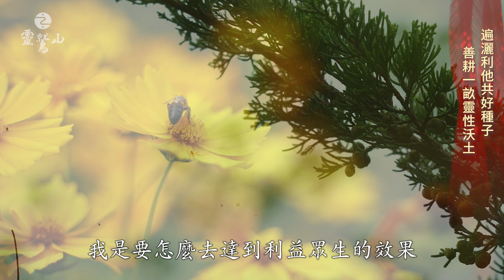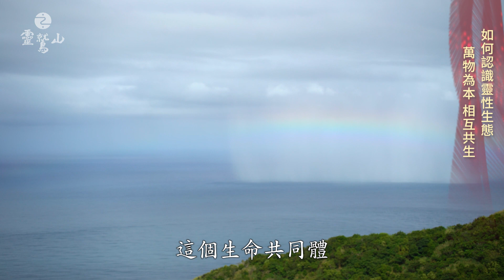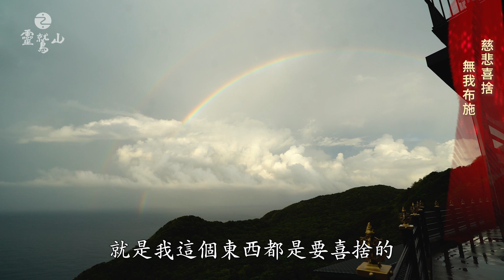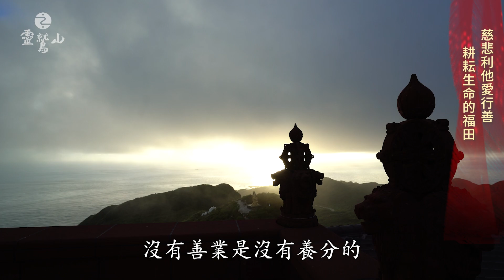利他共好善經濟 - 心道法師談靈性與生態系列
心道法師說，所有的東西都是我們生命的一部分，這些生命的一部分，我們必須愛護它、關心它，然後讓它能夠成長，變成相依共存的一種連結點。

靈性是什麼？靈性跟誰有關係？我們如何認識靈性呢？
心道法師說，人如果是不瞭解靈性這塊東西，那我們就不會產生愛心，也不懂和別人分享。人跟人要好，就懂得種好種子，好因好果，我們這個靈性它就是說從物質層面去看，叫做種子，從靈性去看，它就是一個沒有形而共存的生命共同體。

為什麼說懂得靈性，就懂得生命共同體呢？為什麼說一切的眾生都是我的呈現呢？
為什麼說認識生命要徹底，認識靈性要徹底，就知道怎麼去耕耘我們的生命？
為什麼說靈性與生態能夠創造利他共好善經濟？

請鎖定「心道法師談靈性與生態」系列影片。